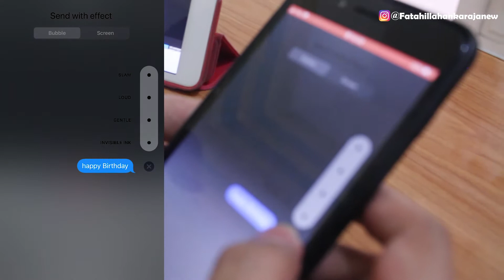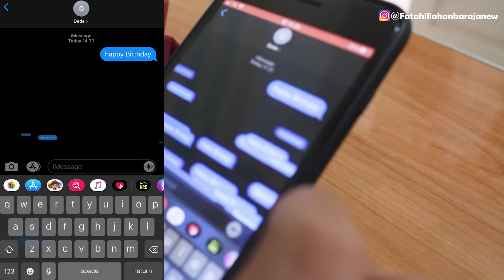MEMBUKTIKAN LIFE HACK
Klik tomobol like / suka di video ini dan jangan lupa yang belum
berkaya di video-video yang akan datang dan membuat channel ini berkembang.